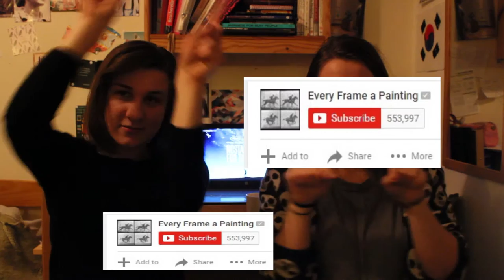Film Café: Nostalgia For The Light Review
Vee and Iris review a political essay film they watched at university. It took embarrassingly long for Vee to edit it. Here it is. Finally.

Movie: Nostalgia for the Light
Director: Patricio Guzmán
Release year: 2010

Other Movie discussed: Battle of Chile (Guzmán), Après Mai/Something in the Air (Olivier Assayas), The Bourne film series (Doug Liman/Paul Greengrass/Tony Gilroy)